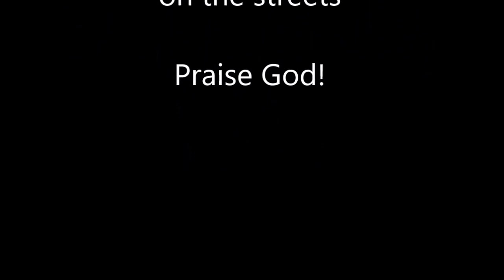Local Pastor preaches after USA Missionary--Tokyo Japan Missions